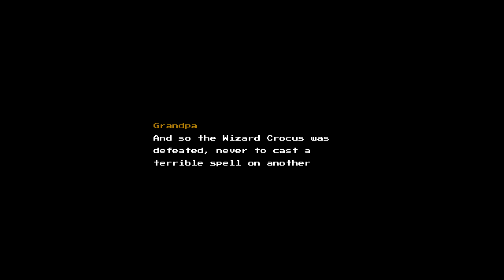Timmara- Blossom Tales Part 12- Heroine Of The Rose(END)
The Finale of Blossom Tales: The Sleeping King where Lily makes it to the deepest depths of Crocus's castle. And she take him head on bravely to end his lust for power